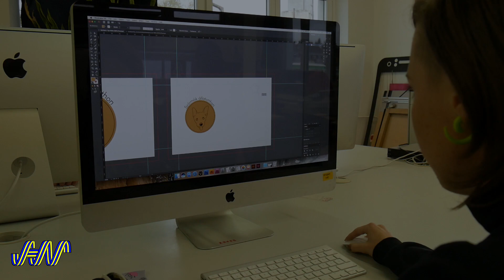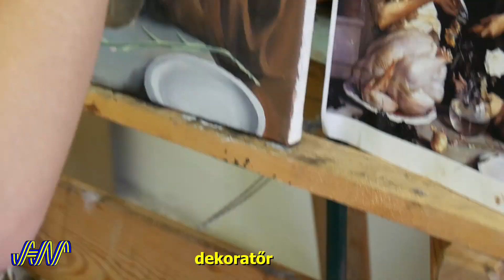Soproni SZC Handler Nándor Technikum